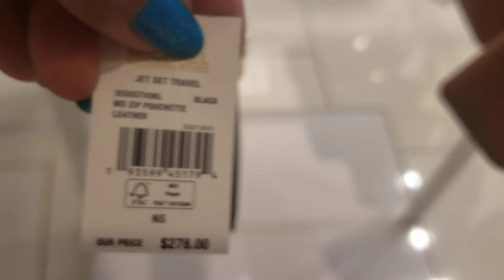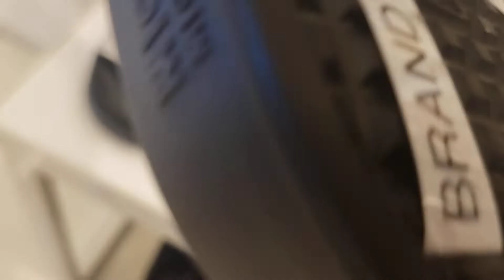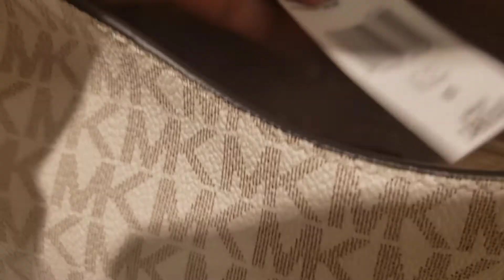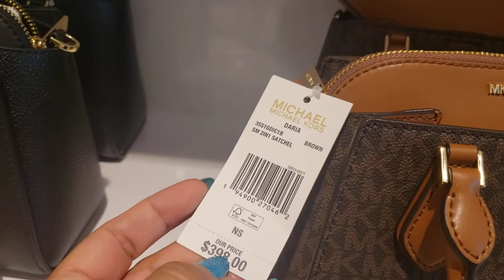Michael Kors good finds and great sales with 60 to 70% Off Discounts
Hiya  hiya  hiya!!

Please shop with me at Michael Kors Napa Valley Outlets where they are having great deals going on!Michaelkors

Ebay Store